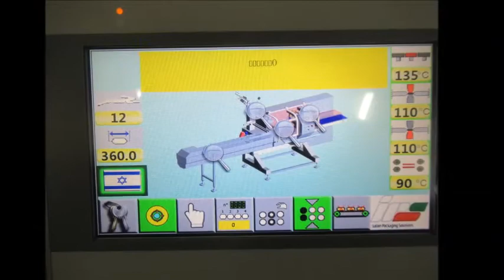Flowpack machine IPS FAI 60 MUFFIN TRAYS